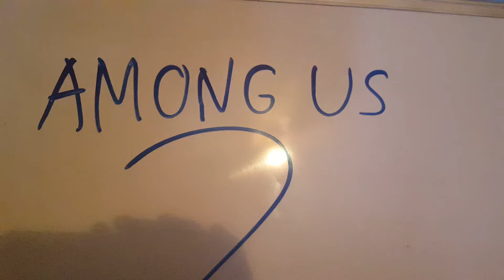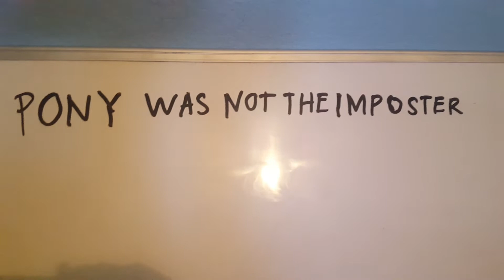Among Us 2